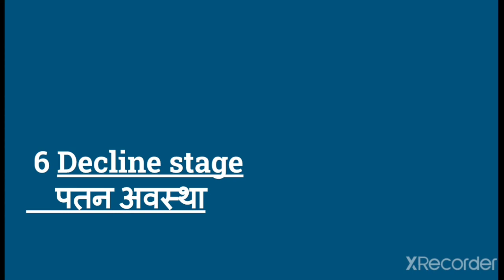stages of product life cycle part 2 Dr Archana Tiwari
stages of product life cycle doctor Archana Tiwari